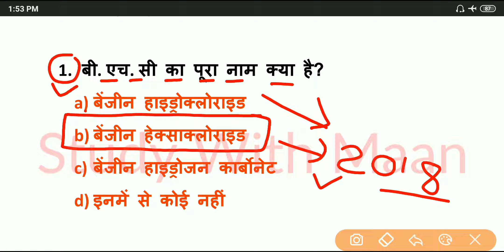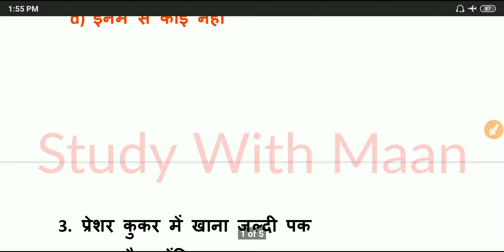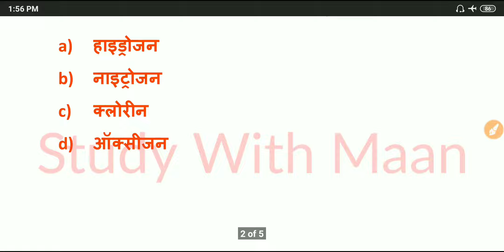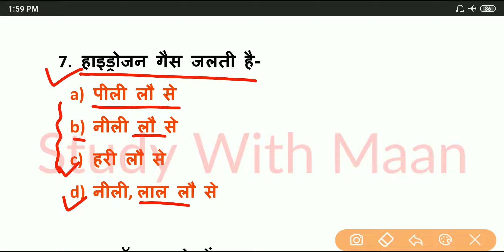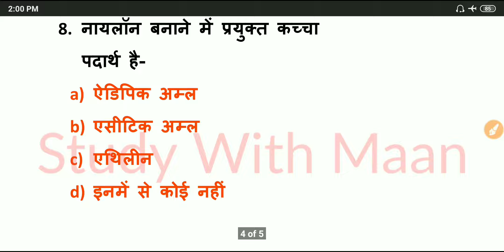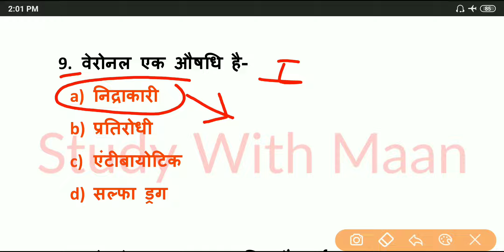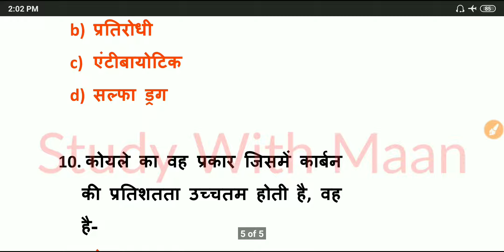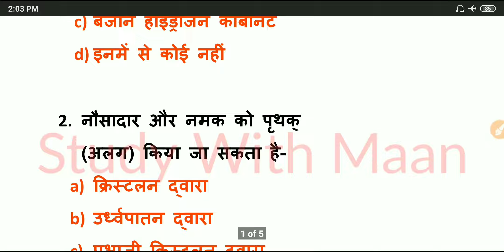Up Polytechnic Entrance Exam 2020 Chemistry Important Question Answer Test